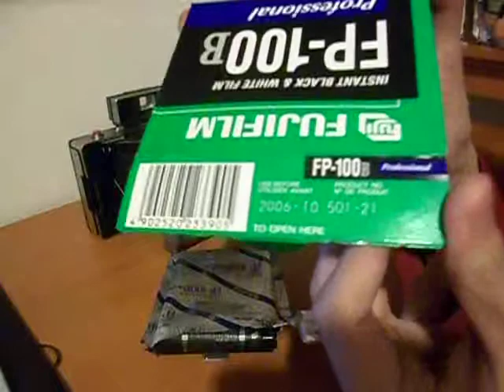Como Cargar Una Cámara Polaroid 195 (PACK FILM)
Vídeo tutorial de como se debe cargar una cámara film pack con film FP-100B, cualquier duda sera respondida.